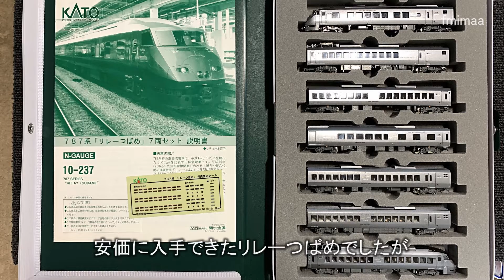Nゲージ 787系リレーつばめをアップグレード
787系リレーつばめの整備が無事完了。併せてライト周りのアップグレードも行えたということであらためて走行動画を撮影しました。